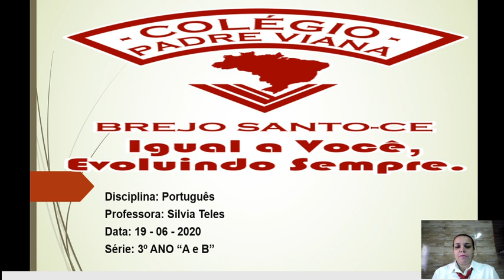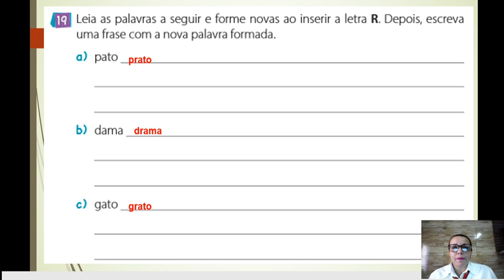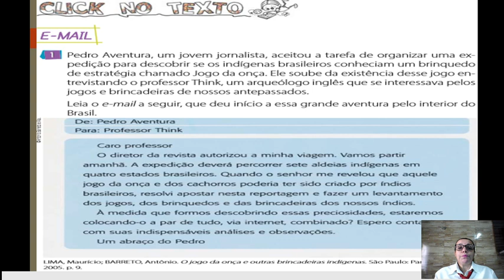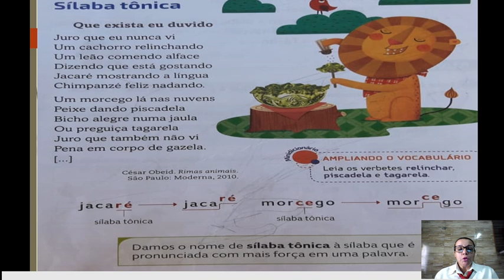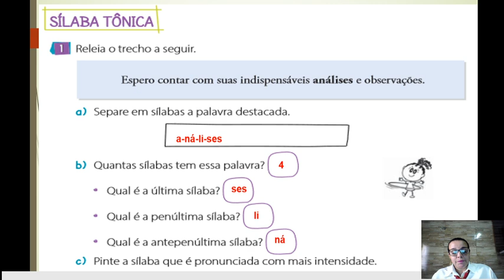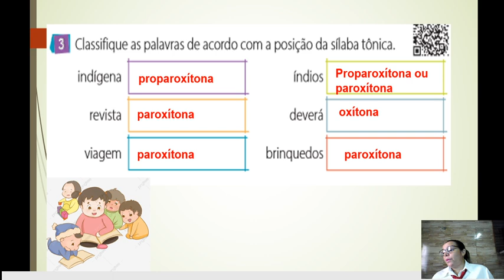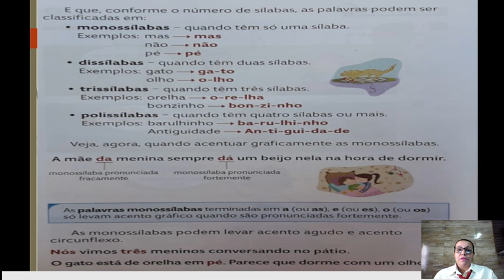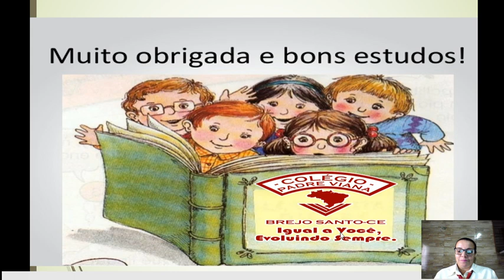PORTUGUÊS - 3º ANO FUND - ESTUDO DO CAPÍTULO 5 - PROFª SÍLVIA -19 -06